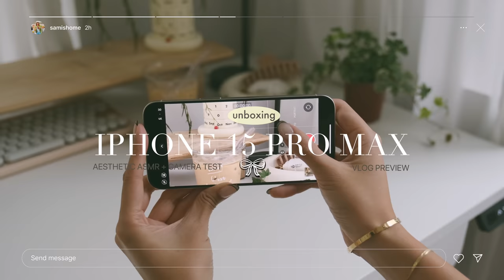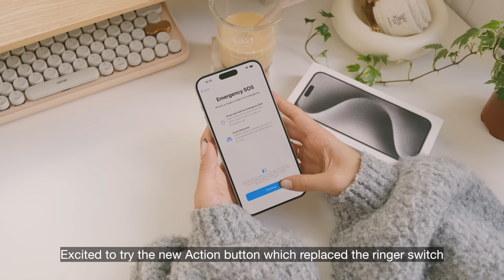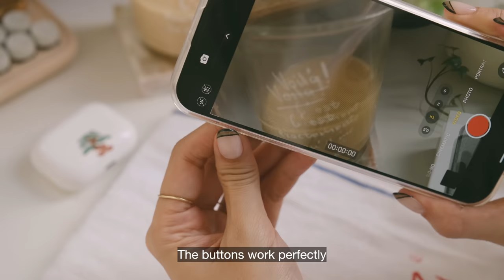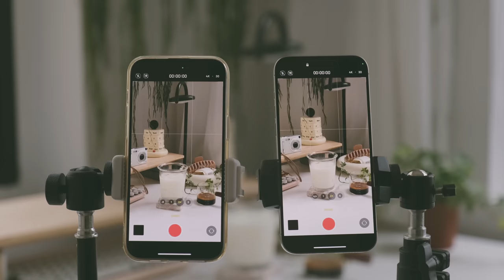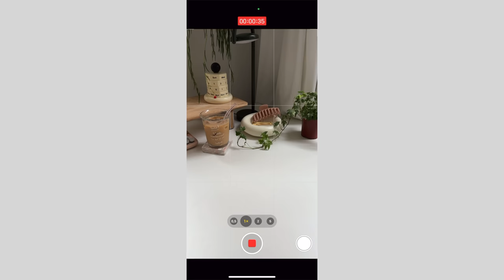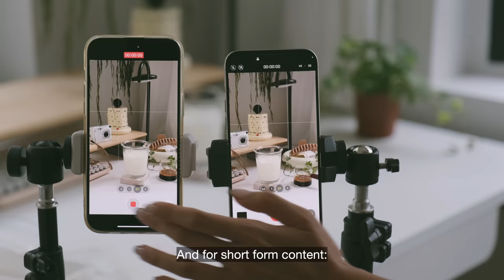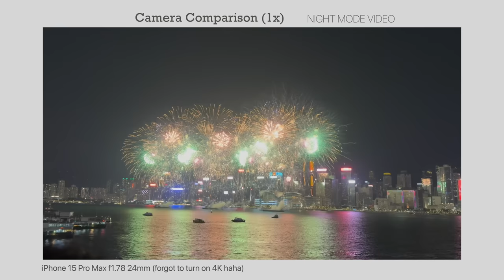iPhone 15 pro max aesthetic  (white) unboxing + accessories + camera test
finally received my new iphone in titanium white! took it with me and put the new features to the test 🤍

🌐 please turn on subtitles/subtítulos/字幕/약식 표제/sous-titres/副标题/Untertitel/ซับไตเติ้ล/
تَرْجَمة under 'cc' for all languages 🌐

0:00 unboxing
2:04 iphone 14 pro max vs iphone 15 pro max
3:57 accessories, griptok and iphone cases
7:39 camera and video test

my tiny pov camera